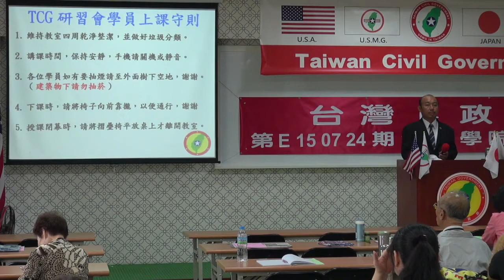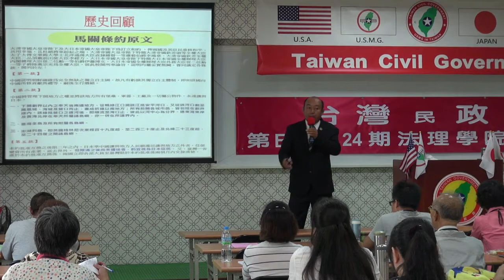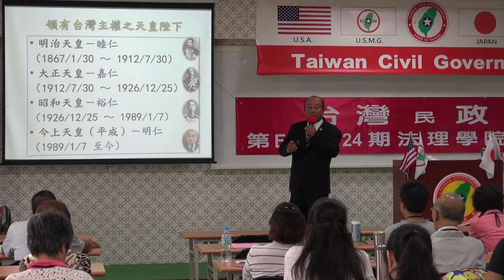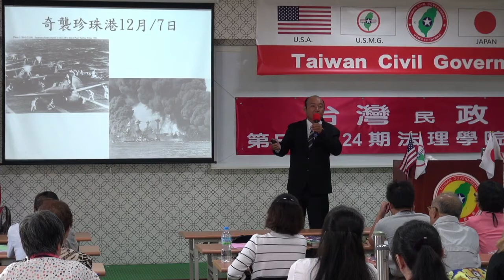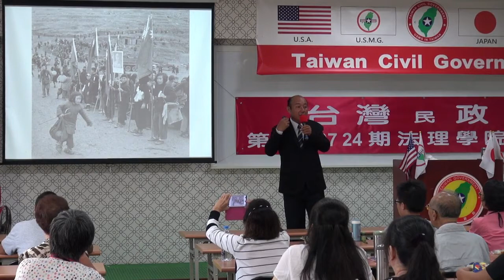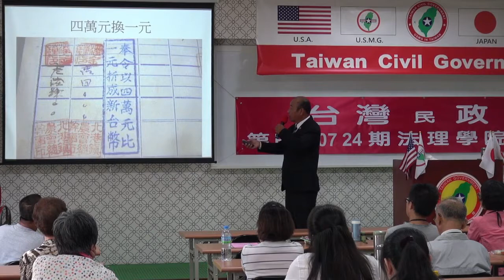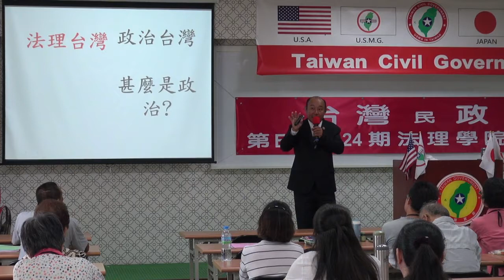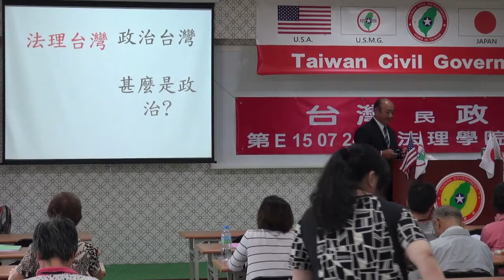150726-8a-台灣近代史回顧-劉坤男-台灣民政府第E150724期法理學院初級班